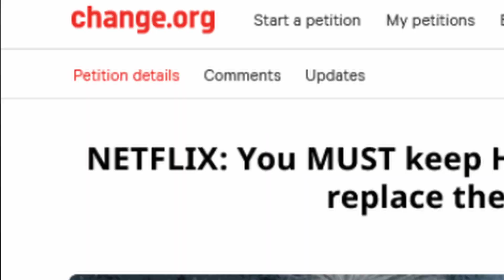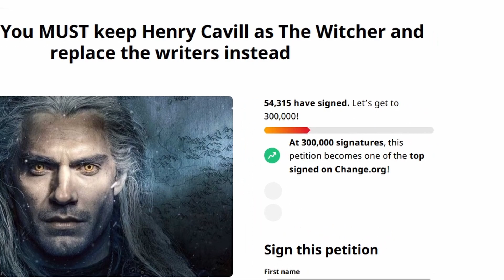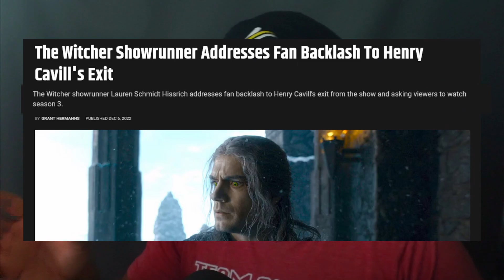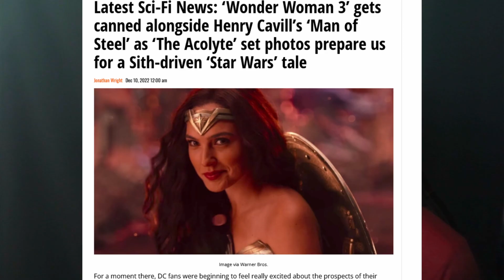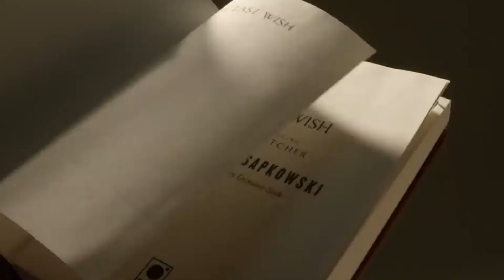Henry Cavill Leaving is BAD for DC and Netflix!!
This video mas gonna be so different but once i started digging about it it just went deeper and deeper.
Very sad to lose Henry in both the role of Geralt and Superman, he has definitely left a huge mark on the fan base  and i believe Netflix and DC are gonna notice the moment their new movies/shows hit the screens without him.
Henry Cavill is Geralt and he is Superman!